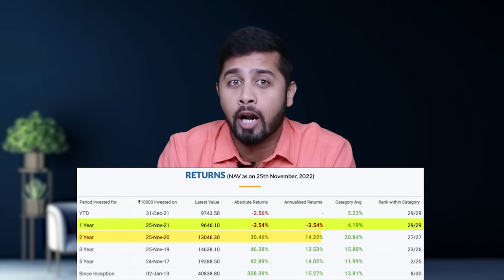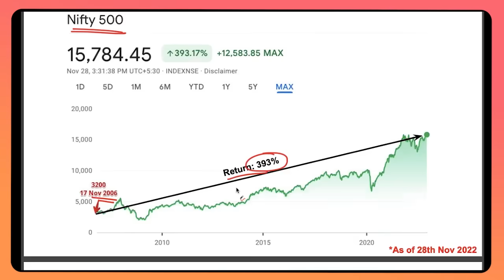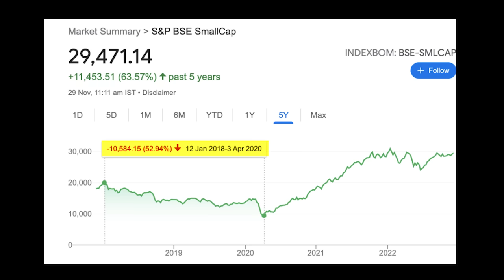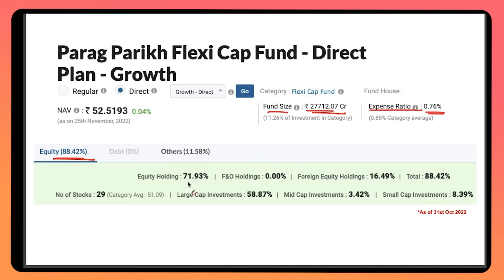3 Best mutual funds for next 10-20 years | Best Mutual Fund for SIP in India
3 Best mutual funds for next 10-20 years | Best Mutual Fund in India